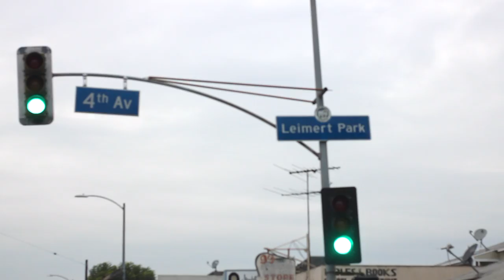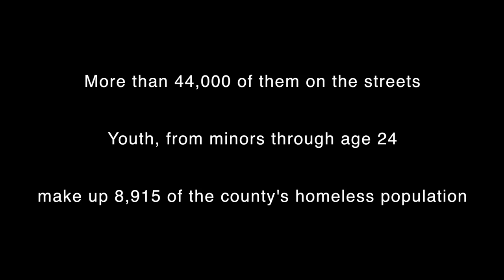Moment of Silence - Music Video - David Mnemonic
Music video by L.A. Rapper David Mnemonic. This video talks about the grittiness of Los Angeles street gangs and the overwhelming homeless population. Filmed in South Central in some famous historical land marks such as Leimert Park, Crenshaw Blvd, and Nipsey Hussle Square. This video raises consciousness about gang violence in L.A. The County and City of Los Angeles are the “gang capital” of the nation. There are more than 450 active gangs in the City of Los Angeles. Many of these gangs have been in existence for over 50 years.

There is also a high percentage of homelessness in Los Angeles, which is known to have the highest in the country. LA County now has a homeless population of more than 50,000, including the largest unsheltered population of anywhere in the country. In the city of LA, the number of people experiencing homelessness grew 16 percent in a single year to 36,300. According to the Los Angeles Homeless Services Authority, approximately 70,000 to 90,000 persons may be found homeless on any given night in Los Angeles County, more than 44,000 of them on the streets. Youth, from minors through age 24, make up 8,915 of the county's homeless population.
Los Angeles is a destination for most while being a land of survival for others.

David Mnemonic music video "Moment of Silence" off the album "The Truth"

Produced by AraabMuzik
Directed by David Mnemonic

▶▶▶ Help sponsor BeatGrade so we can continue to produce great content